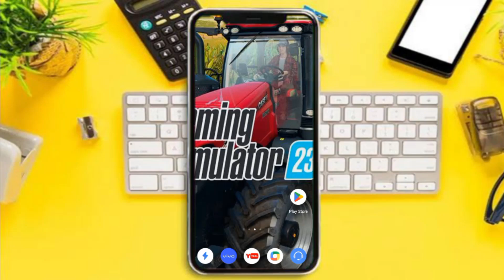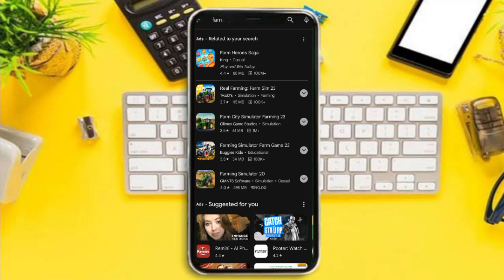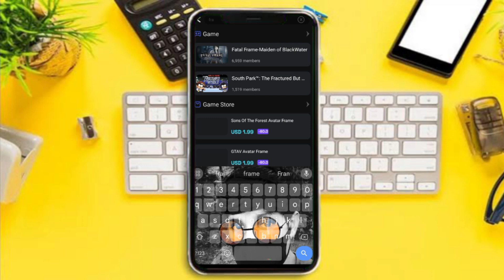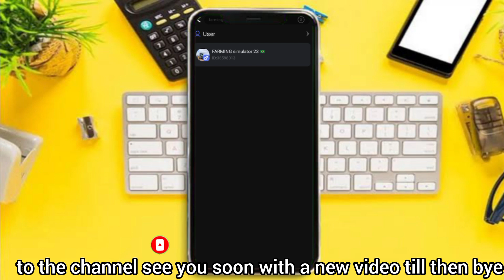😍 Farming Simulator 23 Android Download | How To Download Farming Simulator 23 | FS 23 Mobile | FS23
how to download farming simulator 23 on android 2023
how to download farming simulator 23 in android
Farming simulator 23 kaise download karen android phone me
Farming simulator 23 andriod
Farming simulator 23 andriod download
how to download farming simulator 23 andriod
Farming simulator 23 gameplay
Farming simulator 23 andriod release date

Farming Simulator 23 Android Download | How To Download Farming Simulator 23 | FS 23 Mobile Android

FARMING SIMULATOR 23 DOWNLOAD ANDROID 2023 | HOW TO DOWNLOAD FARMING SIMULATOR 23 IN ANDROID | FS23

FARMING SIMULATOR 23 ANDROID DOWNLOAD | HOW TO DOWNLOAD FARMING SIMULATOR 23 ON ANDROID | FARMING SIMULATOR ANDROID 2023

FARMING SIMULATOR DOWNLOAD || HOW TO DOWNLOAD 23 FARMING SIMULATOR IN ANDROID || FARMING SIMULATOR 23 DOWNLOAD IN MOBILE ANDROID

FARMING SIMULATOR 23 DOWNLOAD ANDROID 2023 | HOW TO DOWNLOAD FARMING SIMULATOR 23 IN ANDROID

Related Searches👇

1) Farming simulator 23
2) Farming simulator 23 download android
3) Farming simulator 23 download apk
4) Farming simulator 23 download iOS
5) Farming simulator 23 download play store
6) Farming simulator 23 download link
7) farming simulator 23 download android
8) Farming simulator 23 download android 2023
9) farming simulator 23 download android Malayalam
10. Farming simulator 23 download android Tamil
11. Farming simulator 23 download android link
12. Farming simulator 23 download android apk
13. Farming simulator 23 download android apk obb
14. Farming simulator 23 download android free
15. Farming simulator 23 download android mediafıre
16. Farming simulator 23 android download play store
17. Farming simulator 23 download android
18. Farming simulator 23 download android apk
19. Farming simulator 23 download android 2023
20. Farming simulator 23 download android link
21. Farming simulator 23 download android mediafıre
22. Farming simulator 23 kaise download karen
23. Farming simulator 23 kaise download karen android
24. Farming simulator 23 android kaise download karen
25. Farming simulator 23 android Playstore
26. Farming simulator 23 android download
27. Farming simulator 23
28. Farming simulator 23 ios
29. Farming simulator 23 download
30. Farming simulator 23 android mobile

🔵Topic Covered in This Video 👇

1) how to download farming simulator 23 on android
2. how to download farming simulator 23 on android no verification
3. how to download farming simulator 23 on android Tamil
4. how to download farming simulator 23 on android Malayalam
5. how to download farming simulator 22 on android 2023
6. how to download farming simulator 23 on android apk
7. how to download farming simulator 23 in mobile
8. how to download farming simulator 23 in india
9. how to download farming simulator 23 on mobile
10. how to download 23 farming simulator on phone
11. how to download farming simulator on android phone
12. how to download farming simulator 23 android
13. how to download farming simulator 23 android 2023
14. how to download carx street android apk
15. how to download farming simulator 23 android 11
16. Farming simulator 23 mobile download
17. Farming simulator 23 mobile download 2023
18. Farming simulator 23 mobile download link
19. Farming simulator 23 mobile download android
20. Farming simulator 23 mobile download android mobile

🟢 HasTags